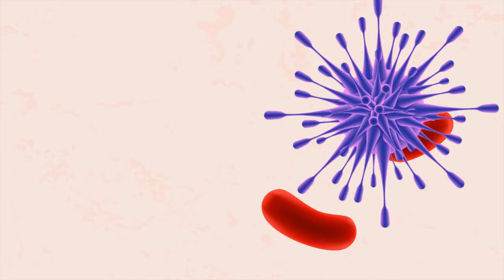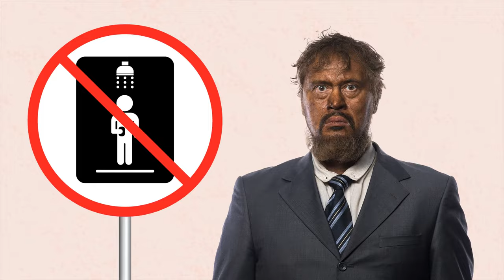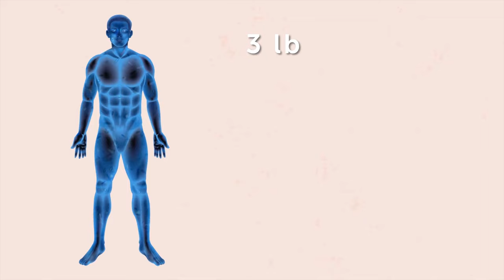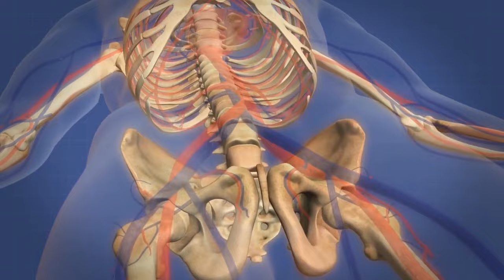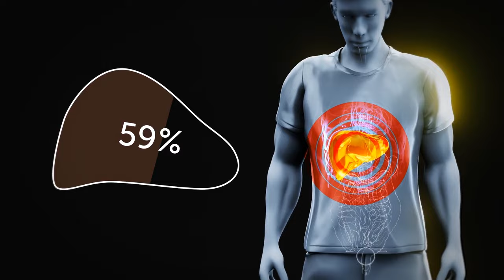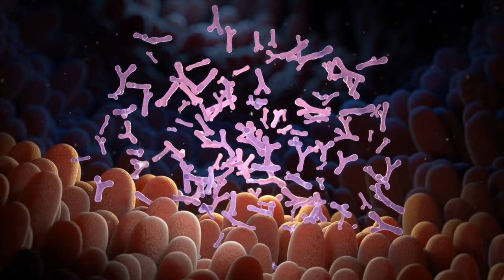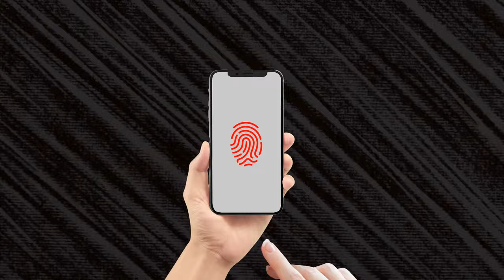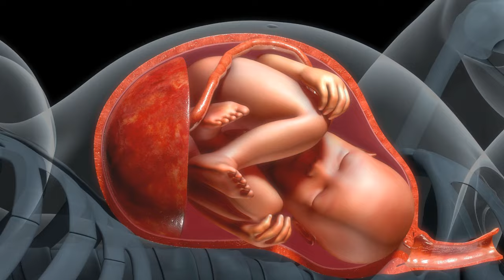Surprising Facts You Possibly Didn't Notice Before About Our Bodies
Did you know that your nose can remember over 50,000 different scents? Or that your stomach lining constantly produces a new layer of mucus to protect itself from digestive acids? These are just a few of the fascinating tidbits we'll be exploring as we dive into the wondrous world within. HumanBodyFacts MindBlown IncredibleDiscoveries 💡🧠